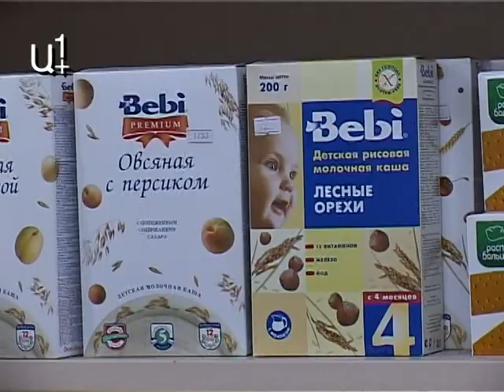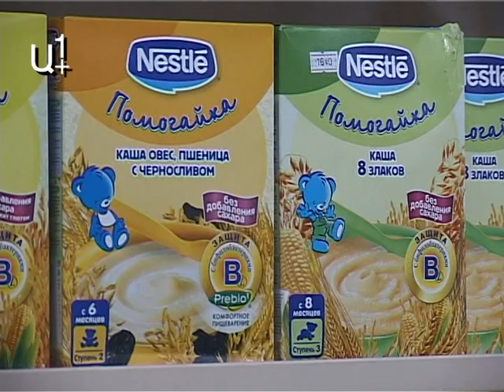Որքանո՞վ են անվտանգ կաթնախառնուրդները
Մանկական կերերից թունավորումների դեպքերի պատճառը հաճախ ոչ թե կաթնախառնուրդի որակն է, այլ պատրաստման ժամանակ անվտանգության կանոների խախտումը: Վստահեցնում է մանկաբույժ Սուսաննա Հարությունյանը: